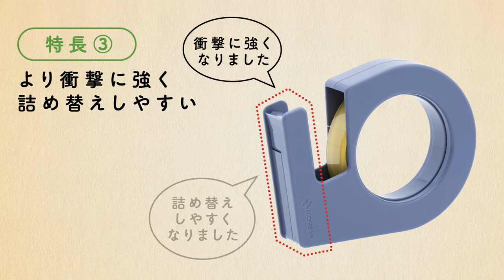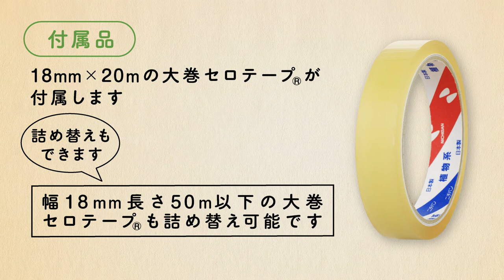セロテープ®大巻ハンドカッター‹まっすぐ切れるタイプ›【ニチバン】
セロテープ®大巻ハンドカッター‹まっすぐ切れるタイプ›の特長、詰め替え方法、使用例などを紹介しています。

セロテープ®大巻 ハンドカッターが‹まっすぐ切れるタイプ›にリニューアルしました！
手のひらにフィットするハンディタイプで大巻セロテープ®を詰め替えて使えます。

‹特長›
・新カッター刃を採用し、テープの切り口がまっすぐ切れる
・丸みのあるボディで手のひらにフィットするハンディタイプ
・衝撃に強く、詰め替えしやすい
・指紋がつきにくい
・人気のくすみカラー
・バイオマスマーク認定製品